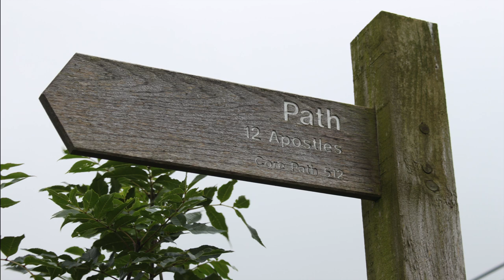Twelve Apostles | Mainland Scotland's Biggest Stone Circle | Dumfries & Galloway | Before Caledonia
Before Caledonia 'A Journey Through Scotland's Ancient Sites'.
Before Caledonia FACEBOOK
Share photos, articles, ask questions, review books and Youtube videos etc.
Twelve Apostles Stone Circle, Dumfries, Dumfries & Galloway, Scotland.

The Twelve Apostles is the largest stone circle on mainland Scotland and one of the biggest in the UK. This huge ninety meter diameter ring is considered to originate from between 3000BC to 1500BC, this makes the site late Neolithic or Bronze Age. Scotland’s largest Megalithic circle is ‘The Ring of Brodgar’ on the isle of Orkney.

Eleven Megaliths remain with five now recumbent. A plan from 1789 shows twelve boulders, it is thought there could have been as many as eighteen. The stones are made of silurian rock except one which is porphyry. Some stones bear natural worn cup marks and quartz veins.

The Twelve Apostles has two cursus enclosures nearby. The Holywood south cursus is a cigar shaped enclosure from the early Neolithic and predates the circle. It is two hundered and eighty five meters by thirty five meters and reduces in size at the north end. This cursus is bisected by the B729 road which runs parallel to the circle.

There are over thirty of these enigmatic cursus enclosures in Scotland, Stonehenge also has these enclosures. The original function of these cursus sites along with the stone circle is unfortunately long long lost to us. Another Megalithic ring of nine stones existed to the east about one mile away, this was destroyed for building material.

Scottish Archaeoastronomer, Professor Alexander Thom visited The Twelve Apostles in 1939 and measured what he called a ‘Type I Egg’ shape. A four inch high bronze figure of Saint Norbet was uncovered inside the ring in 1882, this figure was dated to the 1100’s AD. White quartz has also been found in the circle.

The ring may have been used by the Druid’s. The close by Holywood village could be referring to Holy Wood which may have been a sacred grove area or part of a Druidic complex. Perhaps the Druids took on the much earlier stone circle for their own use.

Stories from the 1800’s AD connect the circle with the twelve apostles of Christ and the twelfth stone representing Judas Iscariot. The Neolithic rings were created circa three thousand years before Christianity.

The beautiful Dumfries & Galloway countryside is home to some fantastic stone circles such as Torhouse, Glenquicken and the Loupin Stanes & Girdle Stanes. The Twelve Apostles is reminiscent of the large open ring of ‘Long Meg and Her Daughters’ just over the border in Cumbria.

The site is very open and difficult to photograph and film, it appears sparse of stones due to its size and missing boulders. The Twelve Apostles is a must visit site for any level of Megalithomaniac, curious tourist or a local person exploring their own area.

The Twelve Apostles is located just north of Dumfries at New Bridge. Although the site is the biggest circle in Scotland it is not signposted. From the A76 road take the turn off for the B729 and the circle is on your left hand side, public access is granted.
Before Caledonia is a historical project which looks at the vast prehistoric sites in Scotland and focuses on the Neolithic and Bronze Age, stone circles standing stones and rock art.

Please consider becoming a PATREON for exclusive benefits while supporting my work, thanks to my current PATREONS, join 'Before Caledonia' on Facebook, thanks for watching and a HUGE thanks to our ancient ancestors.